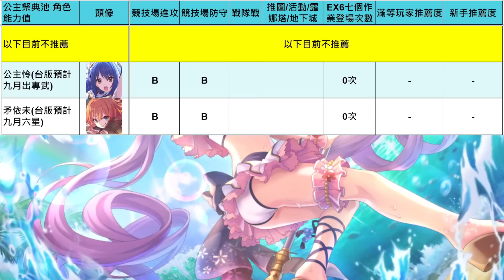2023年7月 公主祭典池 角色兌換優先順序推薦【超異域公主連結☆Re:Dive】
00:00 前言&評價標準
01:20 之後的公主祭典池時間
01:42 愛梅斯
02:33 克
03:55 拉比林斯達
04:33 似似花
05:09 雙姬
05:59 公主黑貓
06:29 公主日和
07:00 帆希
07:28 公主可可羅
07:50 姬騎士
08:14 美空
08:24 蘭法
08:49 公主優衣 公主佩可 小小甜心 初音加栞
09:00 公主怜/茅依未
12:09 公主祭碎片要選誰